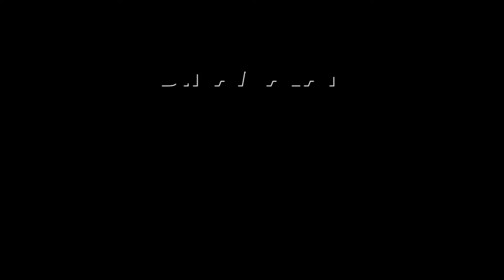திமுக கொடியுடன் ஆடு திருட்டு ; காட்டி கொடுத்த சிசிடிவி | Goat theft | CCTV footage | DMK Flag | Tric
Partnership திருச்சி, ஸ்ரீரங்கம் அருகே கீதாபுரத்தை சேர்ந்தவர்கள், மணிகண்டன், கணேசன்.

மேய்ச்சலுக்கு சென்ற இவர்களது ஆடுகள் நேற்று திருடு போனது.

அக்கம்பக்கத்தில் விசாரிக்கும் போது காரில் வந்த கும்பல் 3 ஆடுகளை திருடி சென்றது தெரிந்தது.

சம்பவ இடத்தில் உள்ள சிசிடிவியை பார்த்த போது ஷாக் ஆகினர்.

ஃபார்ச்சூனர் காரில் திமுக கொடியுடன் வந்த கும்பல் ஒன்று ஆடுகளை திருடி செல்லும் காட்சிகள் பதிவாகி இருந்தது.